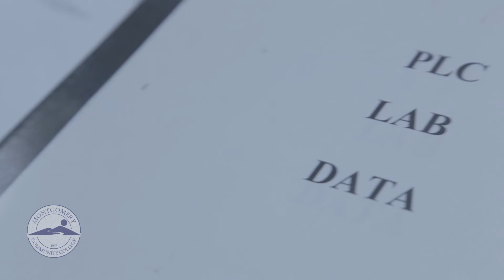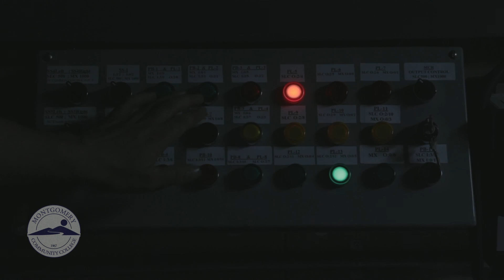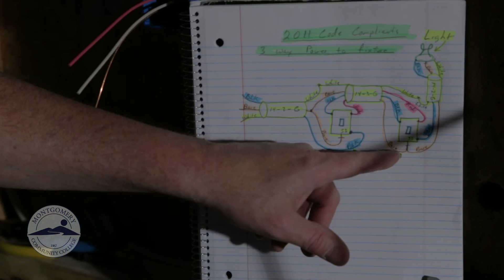Electrical Systems Technology at Montgomery Community College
In the Electrical Systems Technology program at Montgomery Community College, you can choose from a degree, diploma or certificate option. The program is designed to teach you the skills to install and maintain electrical/electronics systems found in residential, commercial and industrial settings. The curriculum includes advanced courses in digital and linear electronics, programmable logic controllers (PLCs) and project design and development. The centerpiece of the program is the PLC lab equipped with Allen-Bradley Logix 5000 PLC.
[Video created by Doorway-Films.com]